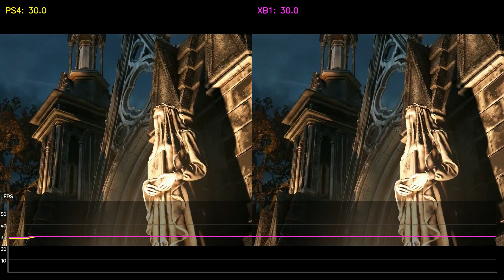Injustice 2 – PS4 vs. Xbox One Frame Rate Test & Graphics Comparison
Injustice 2 hier kaufen (DE)
Injustice 2 is out and we compare its graphics on PS4 and Xbox One and test the frame-rate on both systems. Injustice 2 runs @1080p resolution on PS4 and 900p on Xbox One. Both systems manage to keep smooth 60 fps with rare tears. One thing you need to get used to is the switch between 30 and 60 fps in sequences. Even in fights the frame-rate switches to 30 fps when special attacks or events are triggered.
Wir vergleichen die Grafik und Frame-Rate von Injustice 2 auf PS4 und Xbox One. Injustice 2 läuft auf der PS4 mit einer Auflösung von 1080p, auf der Xbox One hingegen mit 900p. Beide Systeme zielen in Kämpfen auf 60 fps, während Zwischensequenzen mit 30 fps laufen. Gewöhnungsbedürftig ist der Sprung von 60 auf 30 Bilder pro Sekunde in Kämpfen, sobald Spezialattacken oder Event ausgelöst werden.

System used in this video:
GameStar-PC Ultra
Intel Core i7 6700K 4.00 GHz
16 GB DDR4 RAM
Nvidia GeForce GTX 1080
MSI Z170A PC Mate Mainboard